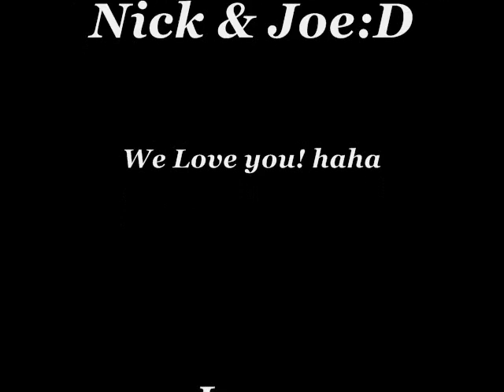Jonas Brothers Series Begins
Helloo Peoplesss:)

This is our Jonas Series. We are going to start covering The Jonas Brothers songs & just making random videos like this.

xoxox
Mrs. Studmuffin & Mrs. Bookface